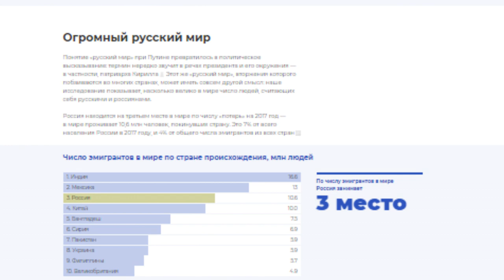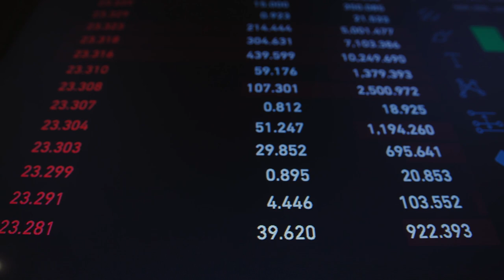ПОЧЕМУ МЫ ПЕРЕЕЗЖАЕМ ЗА ГРАНИЦУ / СТАТИСТИКА И РЕАЛЬНЫЕ ЦИФРЫ